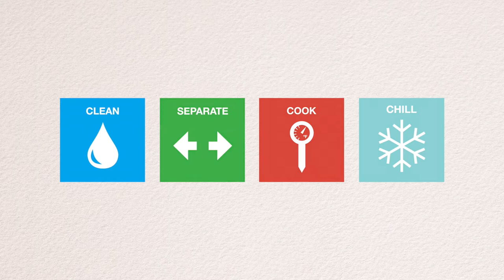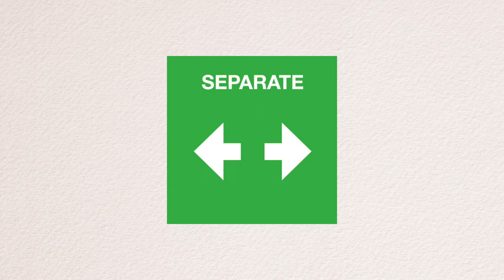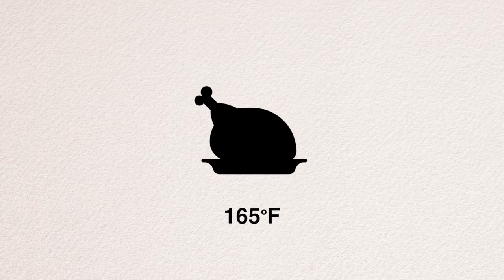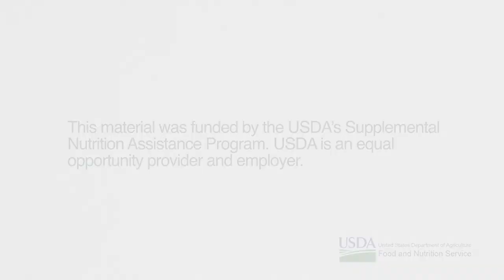Tailgating Food Safety Game Plan – USNAP-Ed Video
Tips on how to keep food safe and reduce the risk of food borne illness while enjoying football and tailgating.